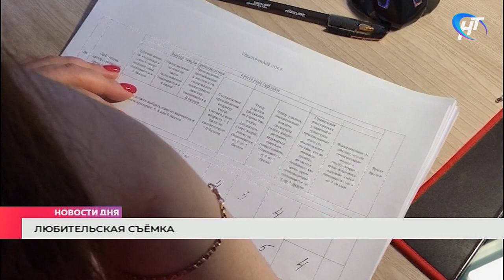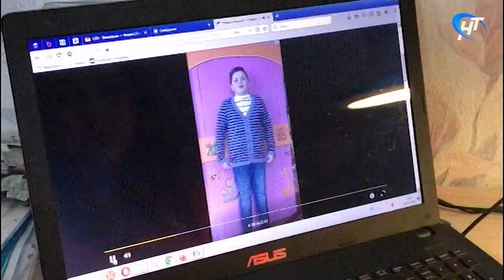Региональный этап Всероссийского конкурса юных чтецов «Живая классика» проходит дистанционно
Региональный этап Всероссийского конкурса юных чтецов «Живая классика» проходит сейчас дистанционно. До 14 апреля жюри предстоит просмотреть более 60 видеороликов с записью выступлений участников.